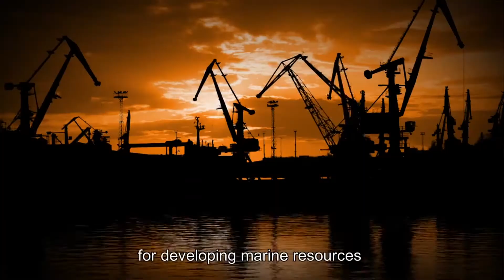Ruppin Acadmic Center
Marine science and resources - this is our DNA
Ruppin to see beyond the Horizon - Together